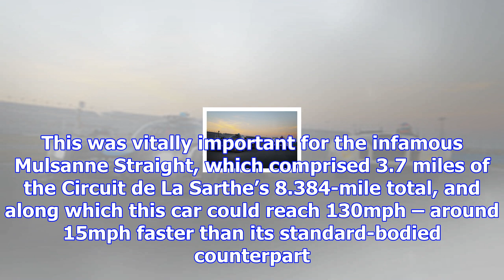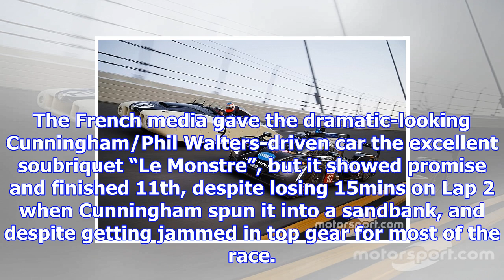Imsa champ jordan taylor drives 1950 cadillac “le monstre”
Taylor, along with brother Ricky, took five wins in the Wayne Taylor Racing Cadillac, to beat Action...